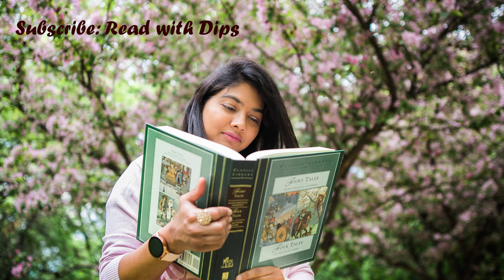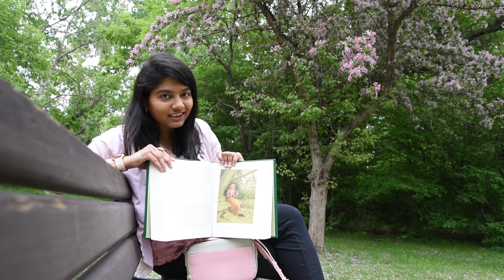Episode 11: A walk to remember with my favorite book "Fairy Tales" by Hans Christian Andersen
In this video, I will take a walk in Henrietta Muir Edwards Park located in Edmonton, Alberta, Canada. This park is full of pink cherry trees. Lovely environment and a perfect place for reading a book. So I read my favorite book "Fairy Tales" by Hans Christian Andersen in this park. I had a beautiful afternoon. I hope you will enjoy the video.